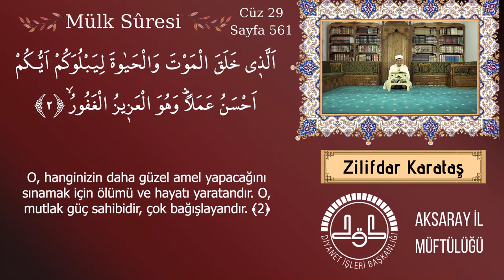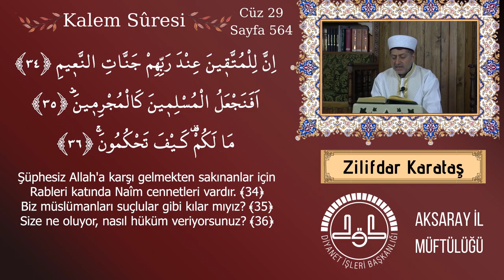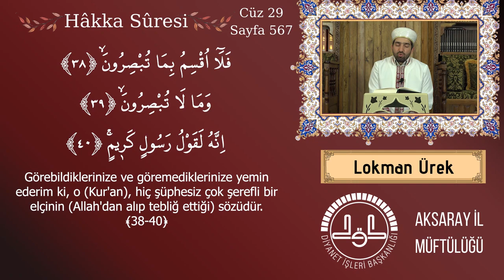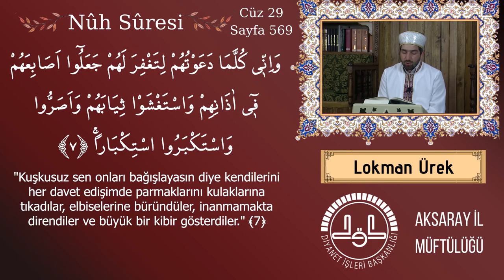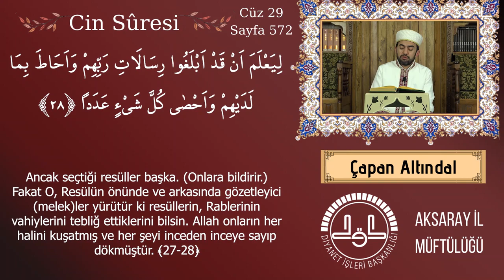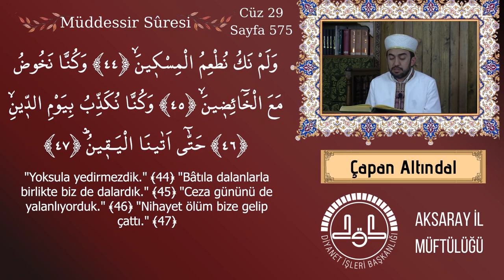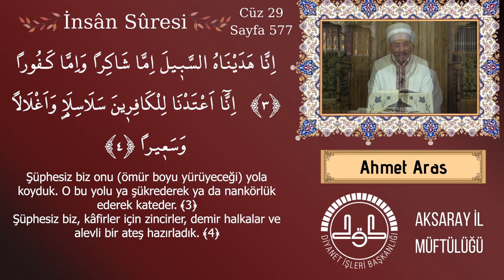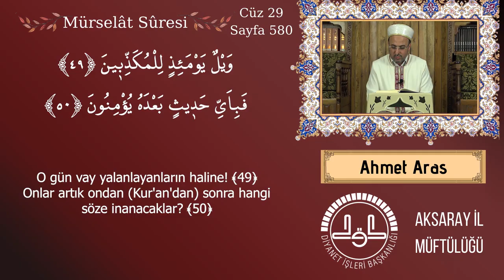Kur'ân-ı Kerim 29. Cüz